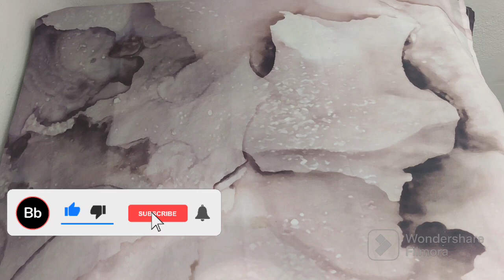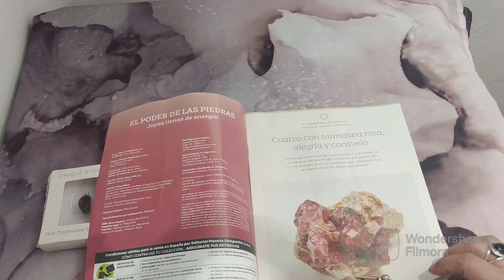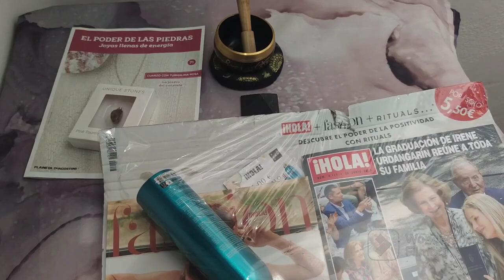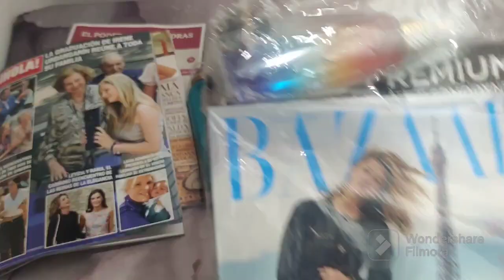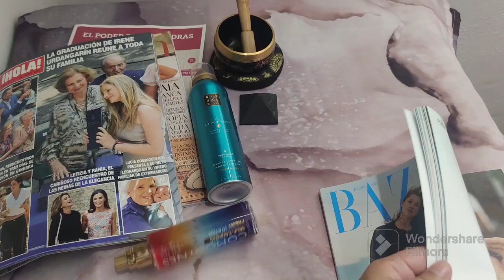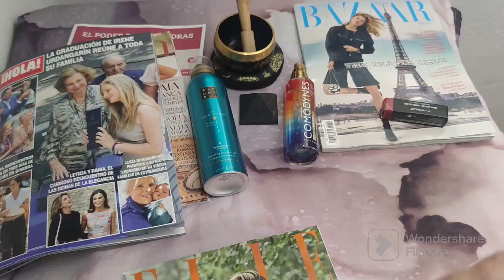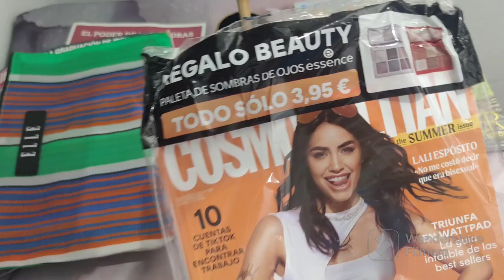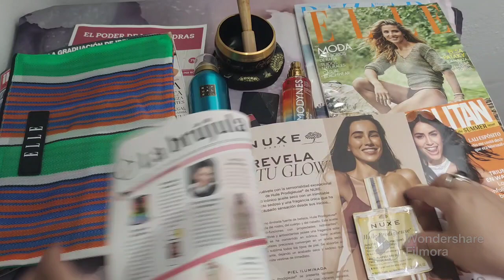de paseo a mi quiosco me traigo algunos super regalazos 🎁🎁🎁🎁🤪🤣